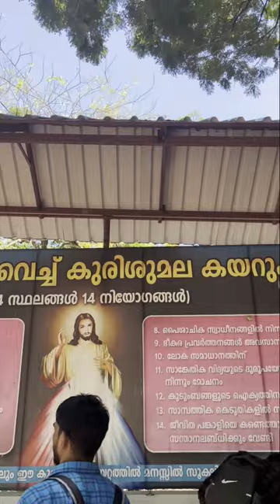Malayattoor Church | Good Friday 2022